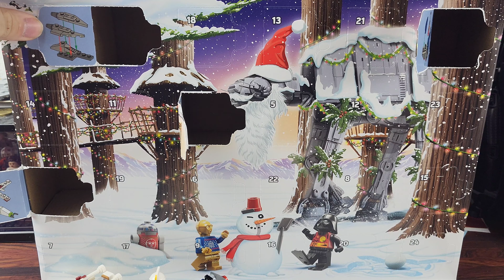LEGO Starwars Adventskalender Türchen Nr 4 Review 2022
LEGO Starwars
Adventskalender Türchen Nr 4
2022

Alles wurde von meiner Brieftasche bezahlt